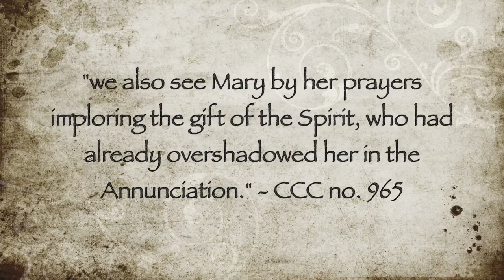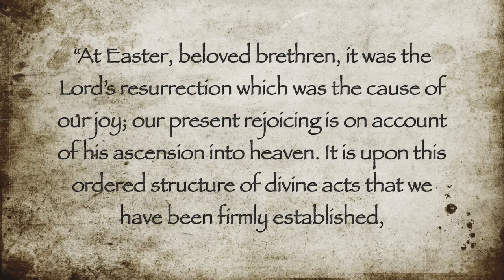St. Elizabeth Ann Seton & Mary: Lesson 4: Desires Beyond Sight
Lesson 4 of 4 - As she left New York Harbor, St. Elizabeth Ann Seton felt as if she was setting sail to the heavens. The next chapter in her mission moved with striking speed - a testament to the purification she endured in New York and her commitment to the "Adored Will" of Jesus. Fr. O'Connor shares about these life experiences of Elizabeth Ann Seton and her out-of-this-world desire to be a "mother to many." The teaching section of the video is followed by the recitation of the Glorious Mysteries of the Rosary.